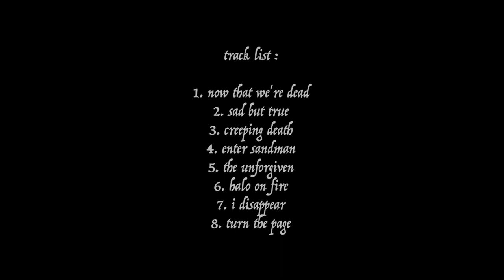Sustain Band (Promo)